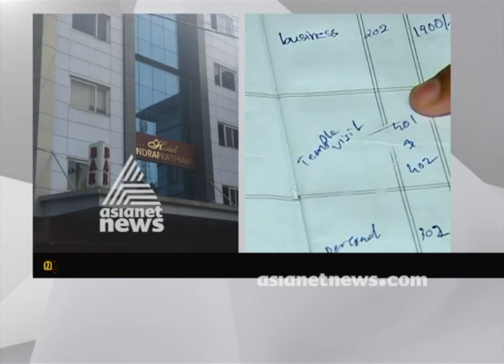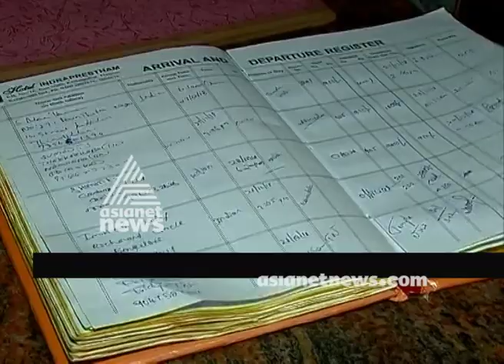Human Trafficking : Evidence found on Sreekanthan's stay at Kodungallur